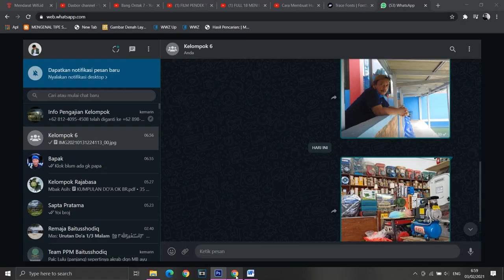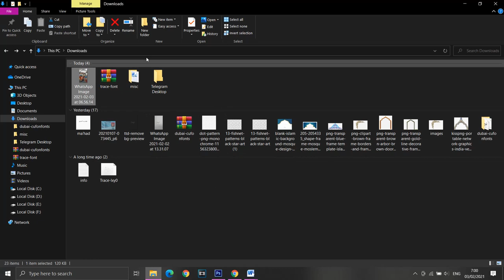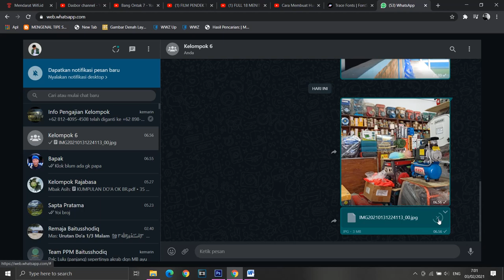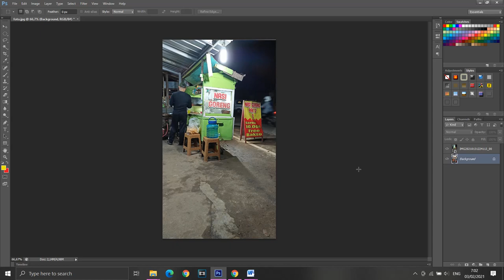Cara Mengatasi Foto Tidak Bisa Di Masukan Ke Photoshop Kiriman Via WhatsApp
hallo temen2 semua di kesempatan kali ini saya akan memberikan video tutorial bagaimana Cara Mengatasi Foto Tidak Bisa Di Masukan Ke Photoshop Kiriman Via WhatsApp

TERIMA KASIH